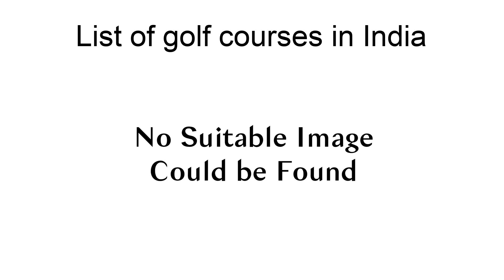List Of Golf Courses In India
The following is list of golf courses in India.